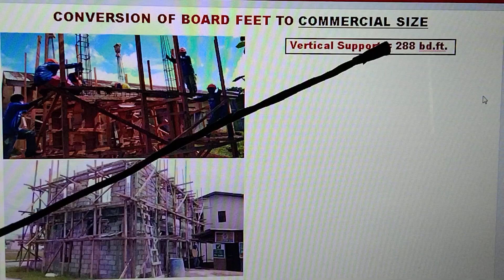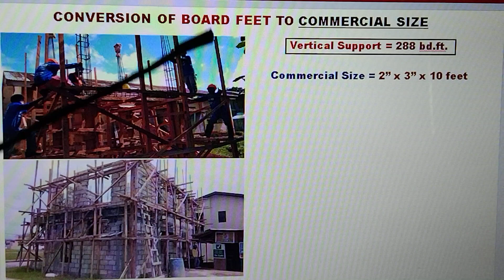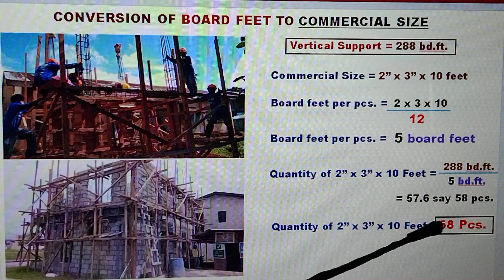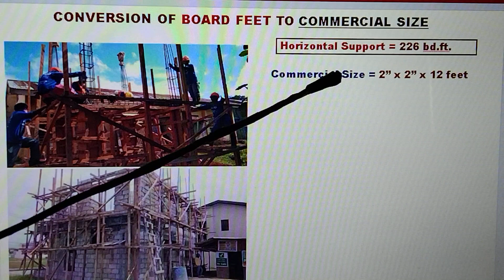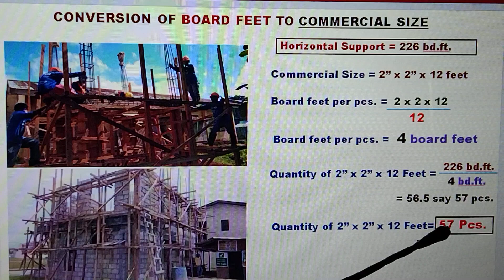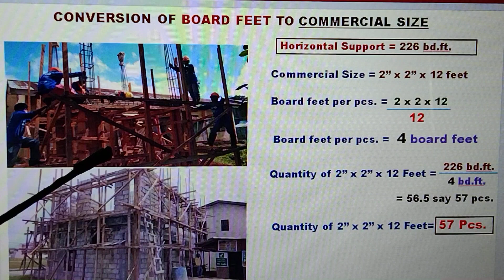PAANO MAG CONVERT NG BOARD FEET SA BILANG NG COMMERCIAL SIZE NG KAHOY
ANG VIDEO NA ITO AY PARA SA MGA TAONG GUSTONG MATUTO. AT SA MGA ESTUDYANTE NA GUSTO RING MATUTONG MADALING MAG COMPUTE NG PAG CONVERT NG BOARD FEET SA BILANG NG COMMERCIAL SIZE NG KAHOY